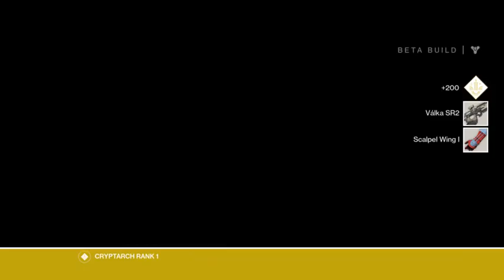Beta PVP and farming on the PS4 - 1 / 2